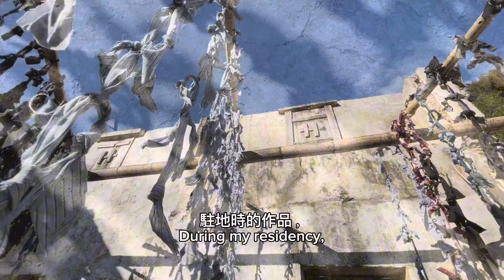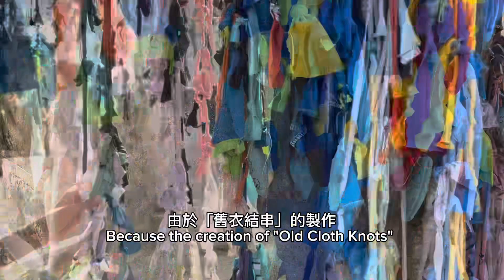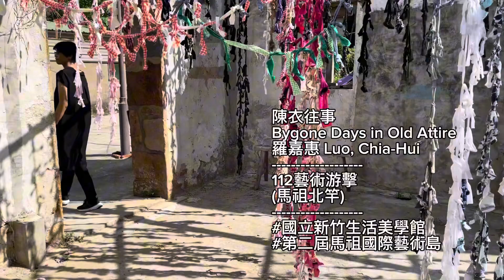藝術家導覽 Artist Tour 《陳衣往事 Bygone Days in Old Attire》, Luo, Chia-Hui 羅嘉惠 2023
計畫名稱/Project Title：陳衣往事/Bygone Days in Old Attire
時間/Duration：2023年9月20日-10月31日/September 20, 2023 - October 31, 2023
地點：連江縣北竿鄉后澳聚落12號後方
Location: Behind No. 12, of Hou'ao Village, Beigan Township, Lienchiang County
內容/Content：
此作試圖透過藝術的手法，來聯繫地方上過去和現在緊鄰相依的歷史，連結個人與物之間的情感、記憶、想像，除了回憶往事也形塑可再傳遞的新故事。以剩餘物再製為概念的「舊衣結串」還結合了隨著洋流漂移，散落、堆置在馬祖各島嶼間的浮標海廢，指出海廢正侵擾著馬祖人的生活。這些別具意義的藝術物件除留有民眾參與編製的痕跡，並與后沃聚落裡半傾頹的閩東古厝相結合，藉此喚起人和人之間生活中的情感羈絆與陳跡往事。
This work attempts to use the medium of art to connect the closely intertwined history of the local area from the past to the present, linking emotions, memories, and imagination between individuals and objects. In addition to recalling past events, it also shapes new stories that can be passed on. The concept of "knotting old clothes" by repurposing remnants is combined with the issue of floating buoy debris, scattered and accumulated among the various islands of Matsu due to ocean currents, highlighting how marine debris is currently impacting the lives of the people of Matsu. These meaningful art pieces not only bear traces of the participation of local residents but are also combined with the partially deteriorated Minnan-style residences in Hou'ao Village, thus evoking the emotional bonds and traces of past events in people's lives.
活動/Event: 112年 「藝術游擊」藝術家馬祖駐村/ 2023 Art Guerrilla, Matsu
指導單位/Guiding Unit: 文化部/Ministry of Culture
主辧單位/Organizer: 國立新竹生活美學館/National Hsinchu Living Art Center
共同主辦單位: 交通部觀光局馬祖國家風景區管理處/Matsu National Scenic Area Administration、連江縣政府文化處/Cultural Office in Lienchiang County
配合活動/Coordinated Event: 馬祖國際藝術島/Matsu Biennial
時間/Time: 1-30 Sep.-1-31 Oct.- 2022
活動地點/Event Locations: 北竿/Beigan、東莒/ Dongju、西莒/Xiju